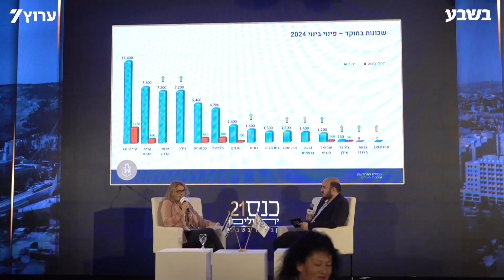נטע נסים ראש מינהלת התחדשות עירונית בירושלים